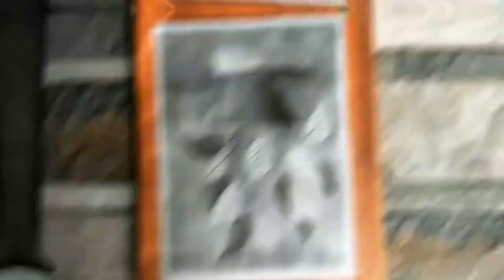How to draw plant pot.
In this new video, we will see how we can easily make a plant pot.
 I made this video more interesting then
Please you to my video
Can also !

Realeted drawing !

1) flower pot drawings.
2) flower drawing.
3) pencil drawing.
4) flower vase drawing.
5) pot drawings.
6) flower pot.